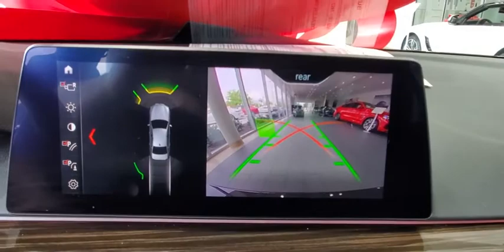2019 BMW 5 Series Kissimmee, Clermont, Orlando, FL S11357PT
Used 2019 BMW 5 Series

9750 S Orange Blossom Trail

EPA 29 MPG Hwy/21 MPG City! LOW MILES - 17,356! Leather, Nav System, Moonroof, CD Player, Telematics, Keyless Start, Auxiliary Audio Input, Aluminum Wheels, Turbo Charged Engine, Back-Up Camera. AND MORE!WHY BUY FROM FIELDS BMW?Fields BMW South Orlando has a friendly and helpful sales staff, highly skilled mechanics, and multiple automotive industry awards. Our mission is to make every customer a customer for life, by consistently providing world-class service at our new and used BMW dealerships.VEHICLE REVIEWSEdmunds.com's review says With the exception of upgraded brakes, this BMW doesn't rely on sheer horsepower or road grip to sling it around corners. What you get instead is a package that feels extremely well-rounded, which is better. This is how a sport sedan should handle..Fuel economy calculations based on original manufacturer data for trim engine configuration.